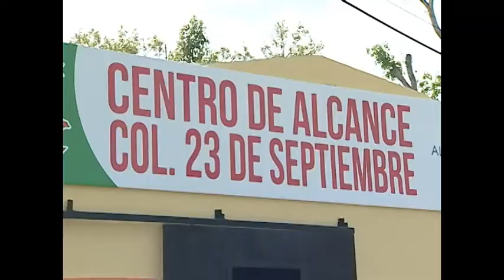INAUGURACIÃ“N DE CENTRO DE ALCANCE EN LA COL 23 DE SEPTIEMBRE LA LIMA